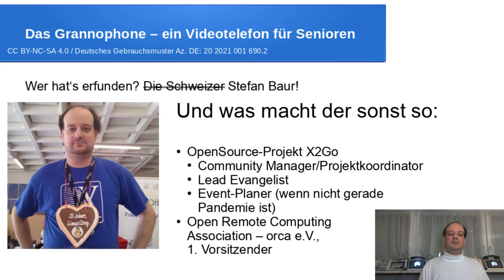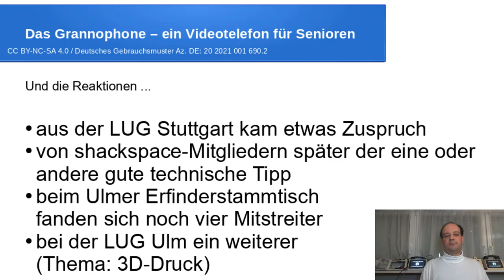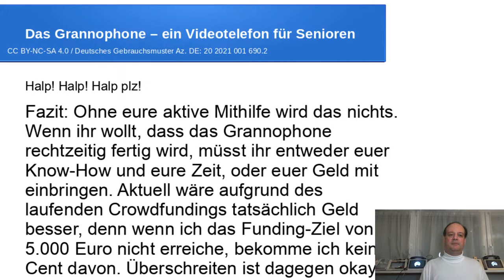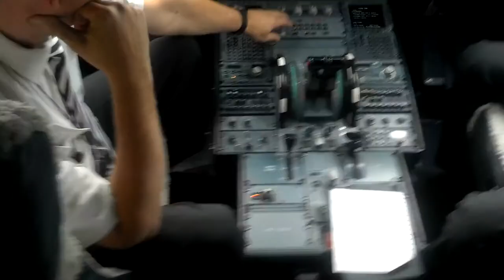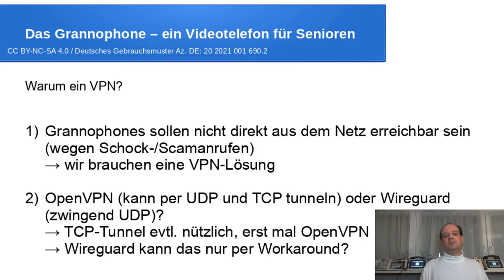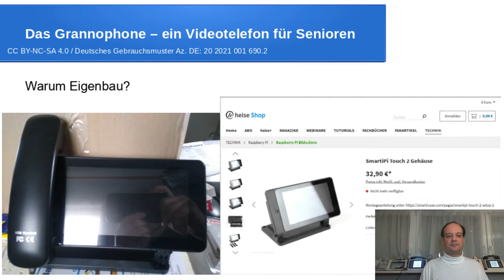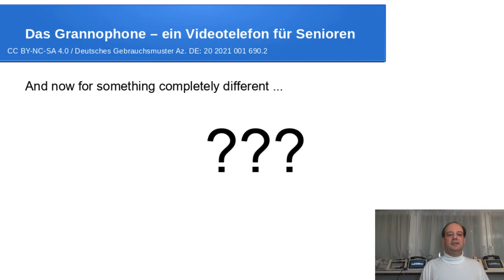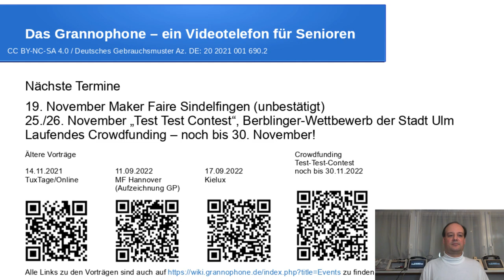Das Grannophone - ein Videotelefon für ältere/demente Nutzer - Tux-Tage 2022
Ein Vortrag von S. Baur (Open Remote Computing Association - orca e.V.)

Ein Videotelefon für ältere/demente Nutzer, als Selbstbau-Lösung Namensherkunft: „Granny“ als Begriff für Senioren, Klang von „Grannophone“ ähnlich „Grammophon“, einem auch schon etwas älteren technischen Gerät. Grundidee: - Videotelefonie auf Basis - freier Software → zukunftssicher, nicht an einen Anbieter gebunden - kostengünstiger, auch in Pandemiesituation verfügbarer Hardware → deswegen Raspberry Pi + PiCam, statt "normaler" USB-Webcam, dazu ein bisschen Elektronik, ein bisschen Baumarktmaterial - ein für Senioren einfach zu bedienendes Endgerät: - gar kein oder nur ein Bedienknopf, - Telefonhörer als vertrautes Bedienkonzept → selbst mit beginnender Demenz noch bedienbar Der Vortrag wird den aktuellen Stand der Entwicklung (inklusive Fotos/Videos/Skizzen von Prototypen) und die geplanten Ausbaustufen zeigen - speziell, was es alles seit dem letzten Vortrag auf den Tux-Tagen 2021 neues gibt. Außerdem rufen wir aktiv zur Mitarbeit/Unterstützung und zum privaten Nachbau auf.